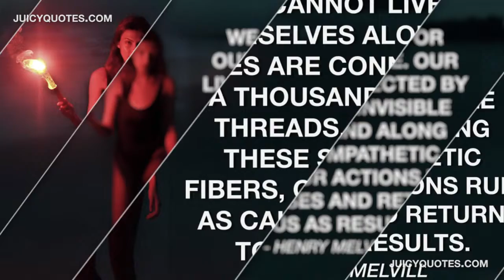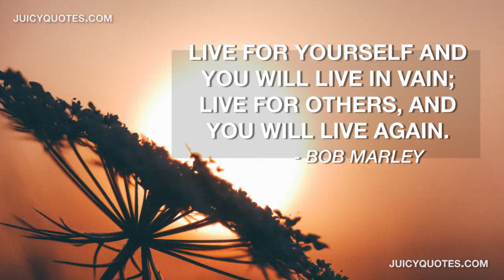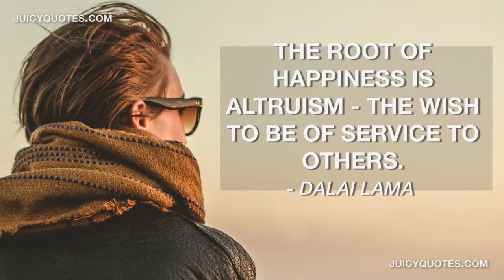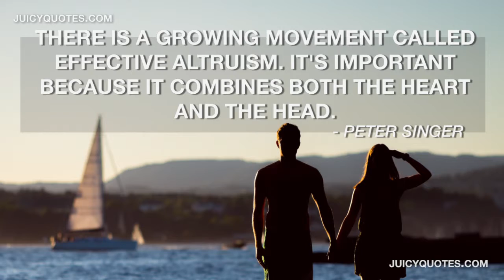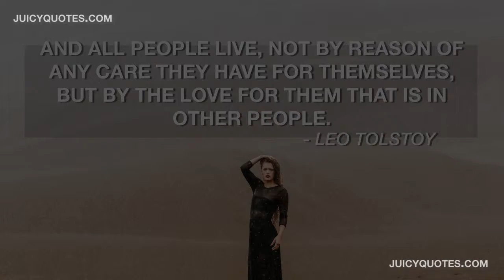Altruism Quotes and Sayings - Meaning of helping others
Altruism Quotes - Find out what the meaning of altruism is and why helping others also helps ourselves.